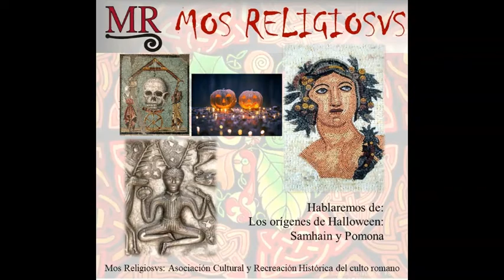🎃👻Noche de Halloween: Samhain y Pomona.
Hoy trataremos, junto con otra de nuestras socias Yasmin Bernuz Rodríguez, sobre el Samhain celta y la celebración de la Pomona romana. También hablamos sobre magia, hechicería, maldiciones y qué elementos se conservan hasta el día de hoy sobre temas oscuros como el vampirismo, brujería, etc. Aprovechando la luna llena azul de hoy y con la vela encendida, damos comienzo.
Que disfrutéis terroríficamente.